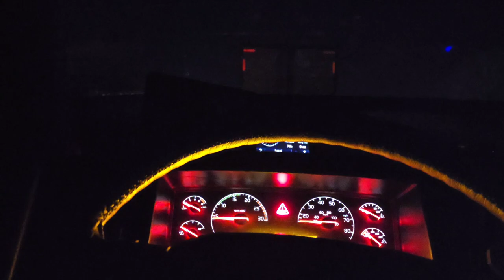Volvo VNL780 trucking - Great condition Caprice in Lexington KY